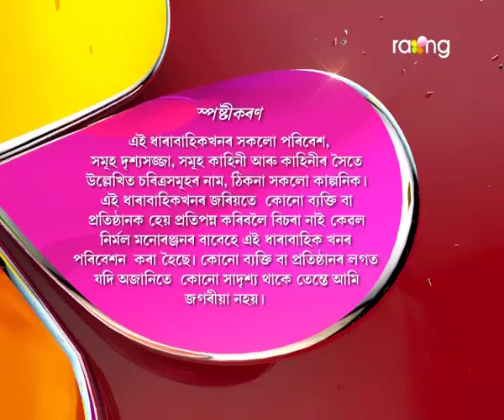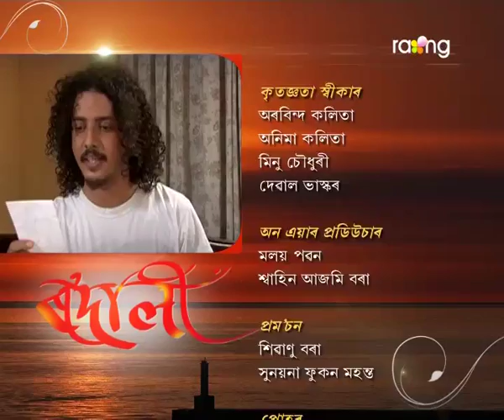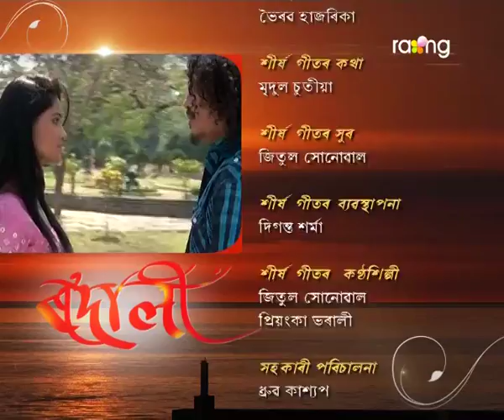Rodali | 4th July | Full Episode | No 49